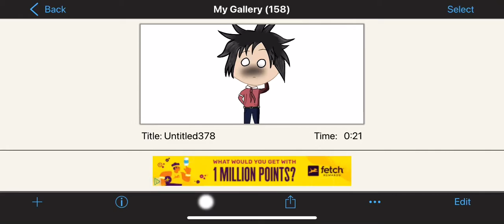Fanart for the most relatable Gachatuber (AKA Wise Fox) I’m bad at drawing boys…..AWFUL😭